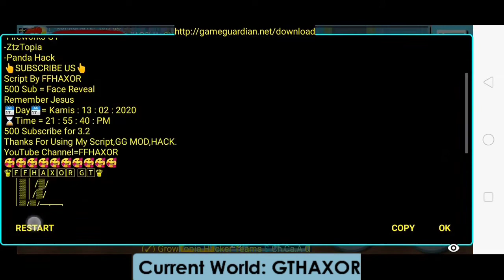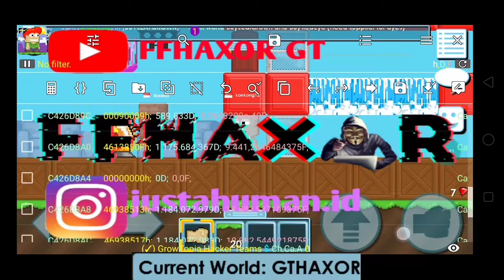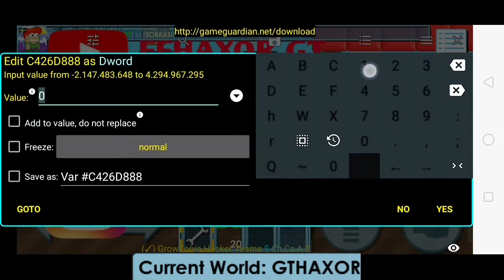Tutorial DanceMove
❗❗❗Warning❗❗❗
Script NEEDS GG Mod By FFHAXOR
❗❗❗Warning❗❗❗
🗡️Area Download🗡️

my old Channel Is Deleted By YouTube Dueing
Strikes Issue 😭
Hope You Enjoy Using My Script 😘